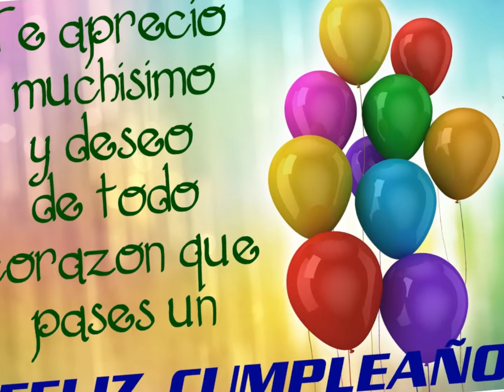SUPER BFF CHARLIE FELIZ CUMPLEAÑOS!!!